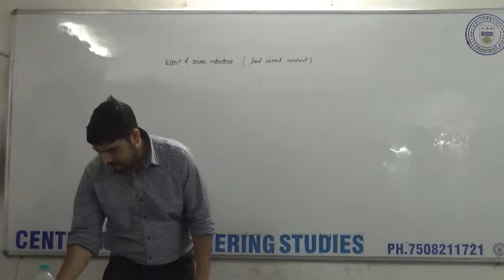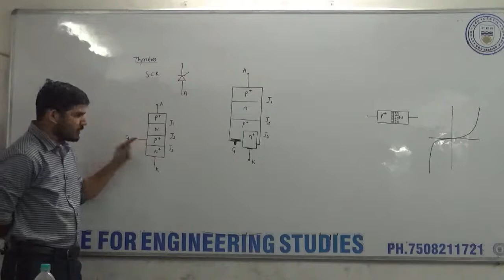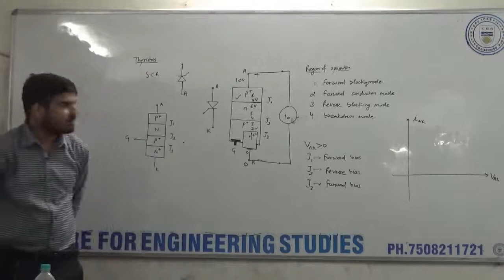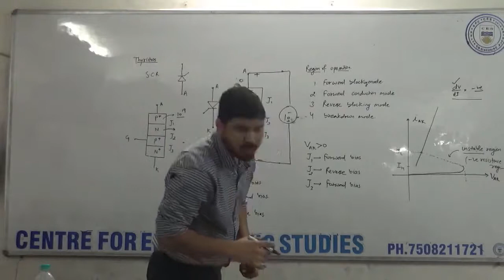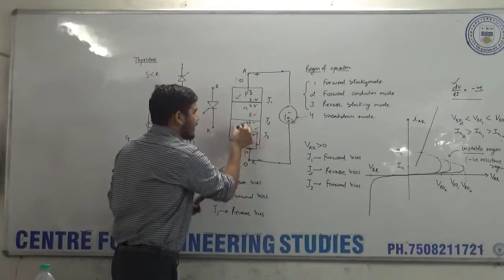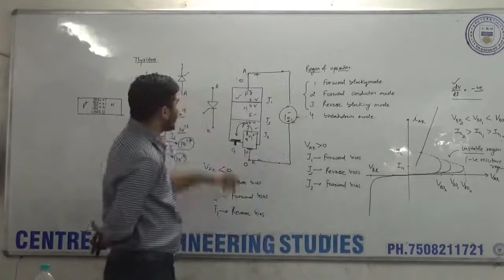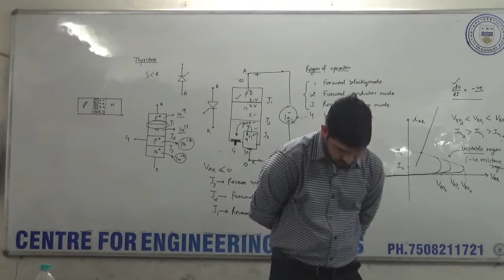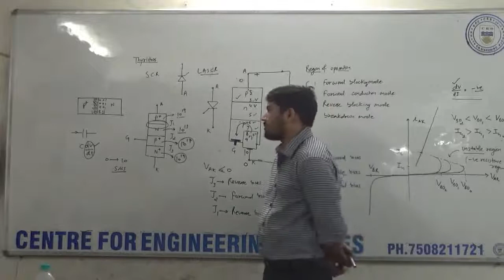PE # 10 SCR Region of Operations